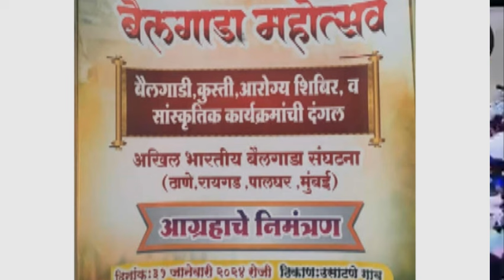मथुर vs वजीर ll रायफल8181 vs सुंदर ll बकासुरचे पुढील मैदान ‌ll बैलगाडा शर्यत लाईव्ह ll